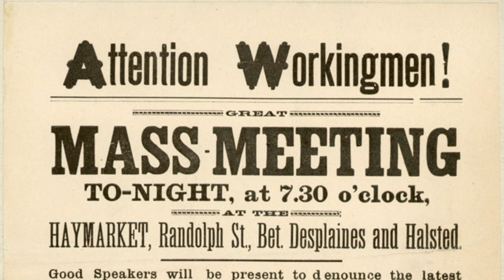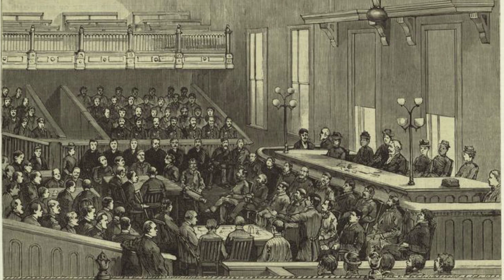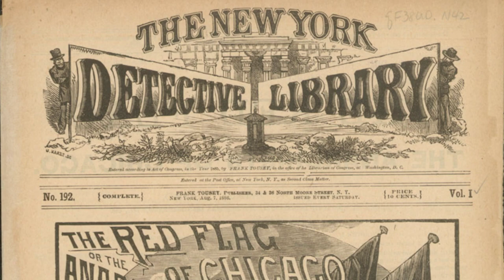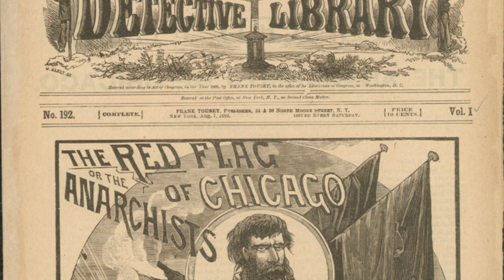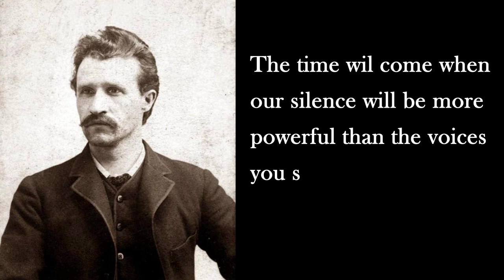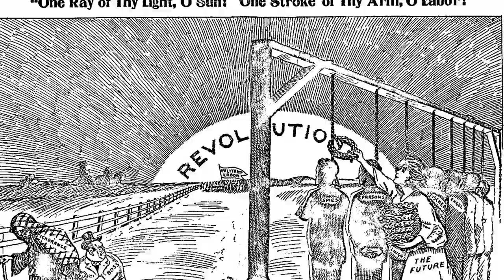Why We Fight on May 1st - The Haymarket Anarchist Martyrs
[working on the subtitles]

Today we remember the comrades who have fallen in the struggle against capitalism:
Albert Parsons, Adolph Fischer, August Spies, George Engel, Luis Lingg, Samuel Fielden, Michael Schwab and Oscar Neebe were convicted for supposedly killing cops with a bomb, even though the jury had no proof against them. That's why today, all over the world, workers get together to protest, to remind us of the struggles we go through while clashing with the parasitic capitalists.

Until we free ourselves from the chains of wage-slavery we will never be free, it may take a long time to abolish capitalism, but we, as anarchists, should never back down.It would be an insult to our fallen comrades to do so.

♫  By E. S. Nelson - WORKINGMEN, UNITE! ♫

QUOTE:
«the subject is not whether we accomplish Anarchism today, tomorrow, or within ten centuries, but that we walk towards Anarchism today, tomorrow, and always.» Errico Malatesta in “Towards Anarchism”